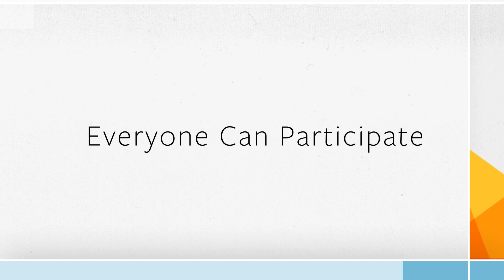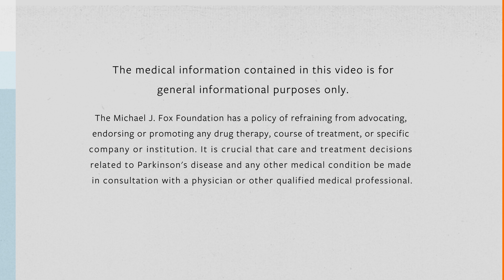Introduction to Clinical Research in PD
While clinical trials vary, the need for participants both with and without Parkinson's is constant and critical to moving research forward.

 Karen and Marc Jaffe and Steven and Kae Spencer talk about their experiences in research as couples, individuals with Parkinson's and control volunteers. Susan Bressman, MD, discusses how valuable every contribution is toward better understanding of Parkinson's and new treatments.